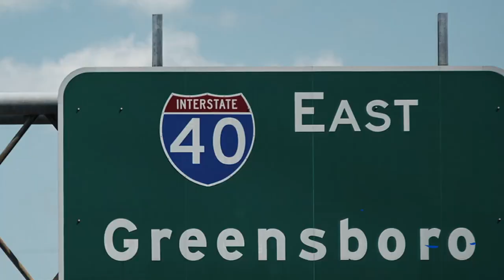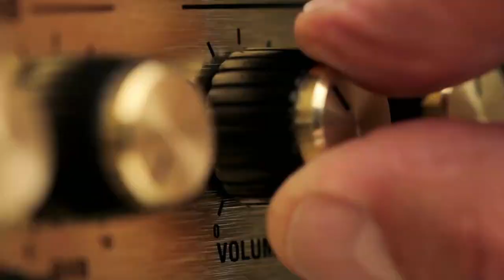2023.03.03 NC State Wolfpack (8) vs Notre Dame Fighting Irish (1) Women's Basketball (ACCT)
North Carolina State Wolfpack (8) vs Notre Dame Fighting Irish (1) Women's Basketball
Ally ACC Women's Basketball Tournament: Quarterfinals
Friday, March 3, 2023
Greensboro Coliseum, Greensboro, North Carolina